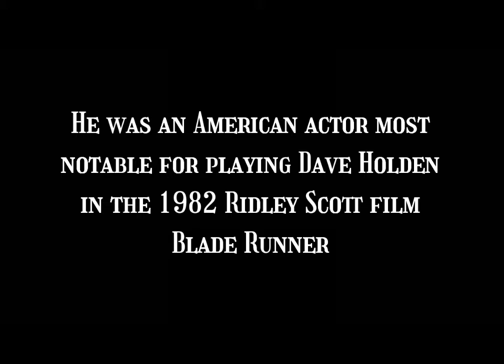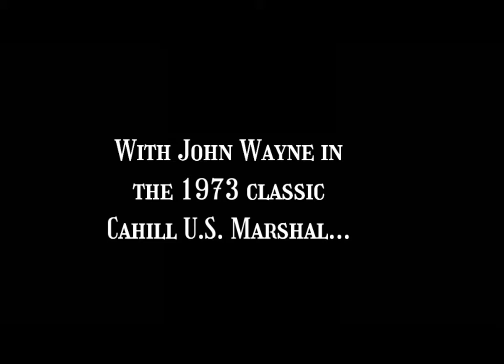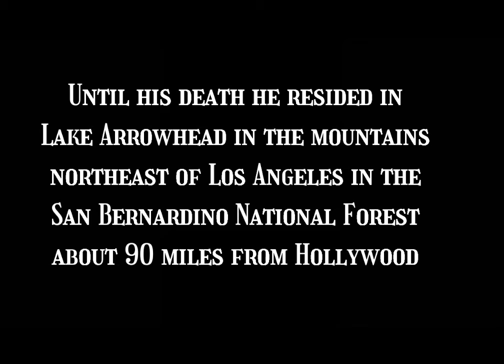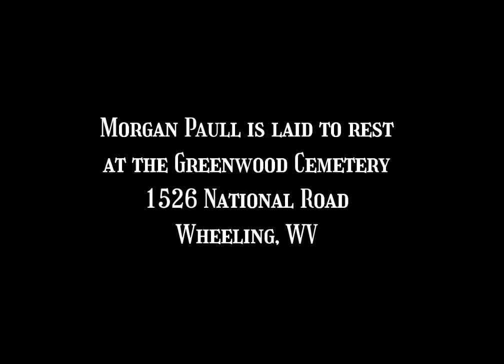Morgan Paull Gravesite - Famous Actor - Greenwood Cemetery - Wheeling, WV - 2021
Visiting Morgan Paull gravesite at Greenwood Cemetery in Wheeling, WV. Starred in Blade Runner (1982), Fools' Parade(1971) and many others.